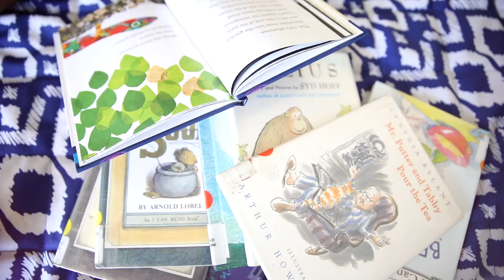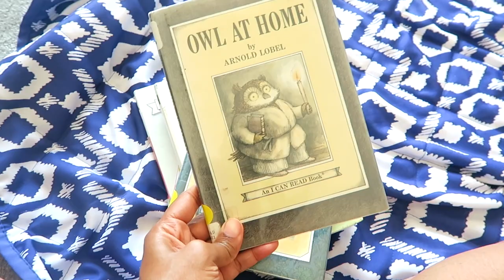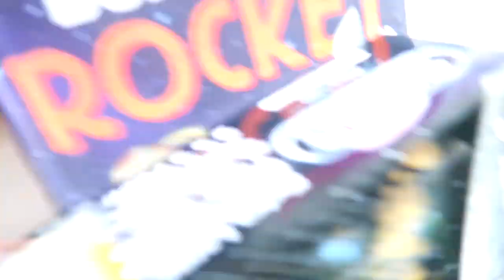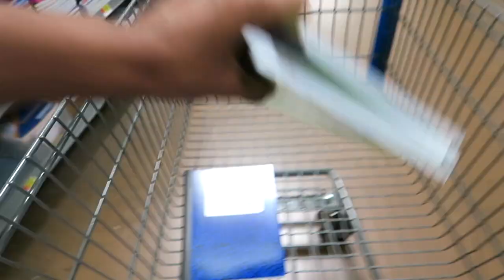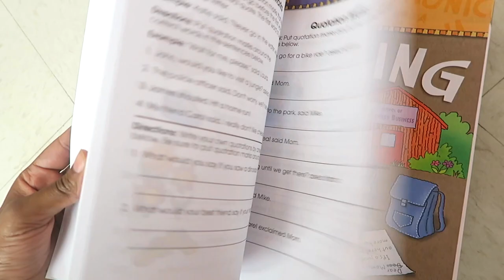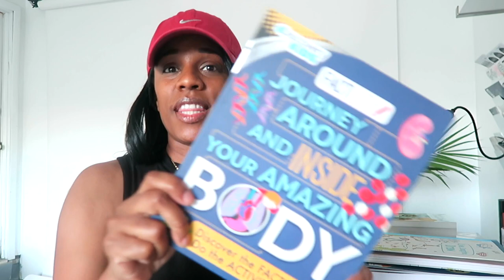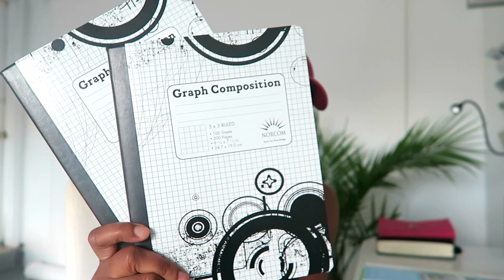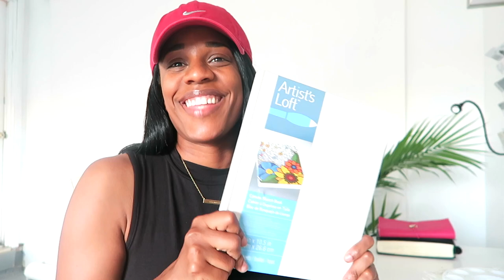"shop with me" end of planning homeschool haul | our homeschool journey...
we made it to the end and now i am headed out to gather a few things before we start the new "year".

ill give you one chance to guess where i headed to shop :)